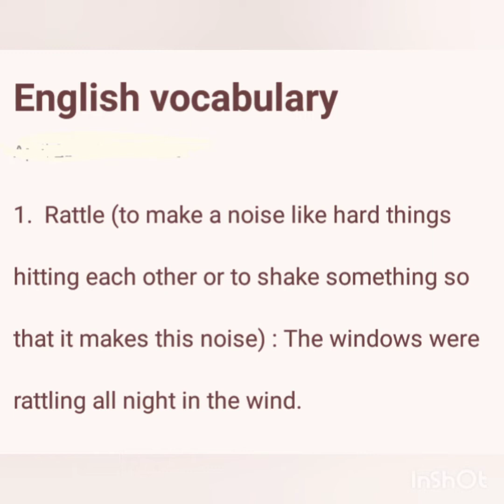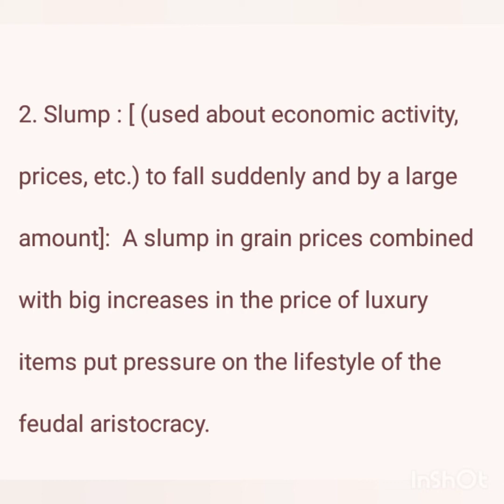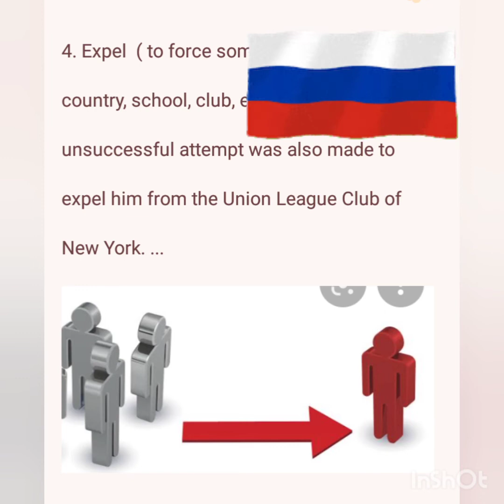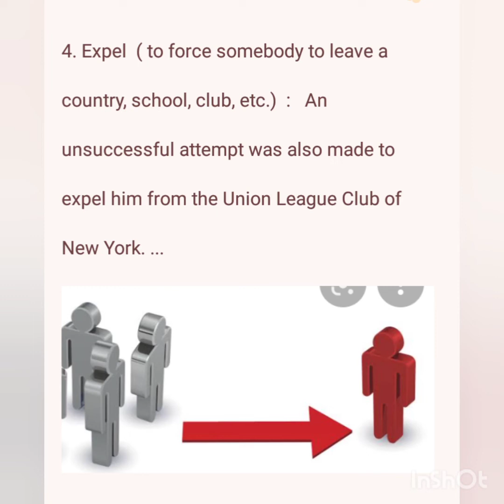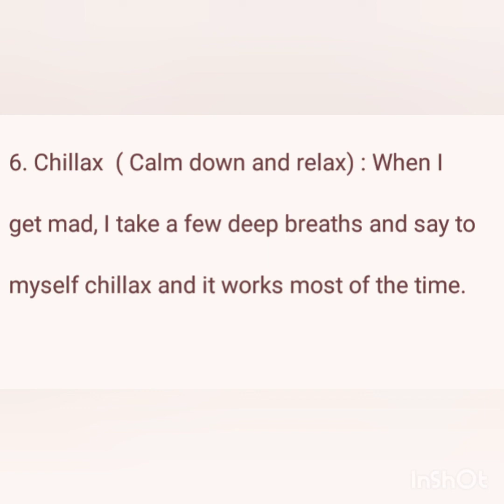Meaning Of Rattle, Slump, Retain, Expel, Suspend and Chillax